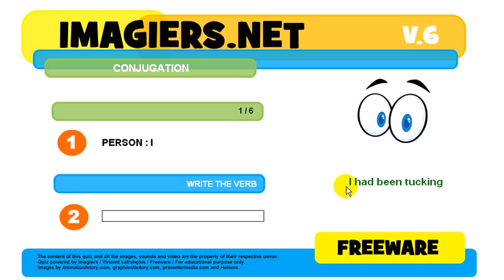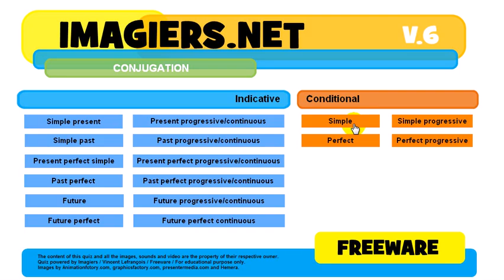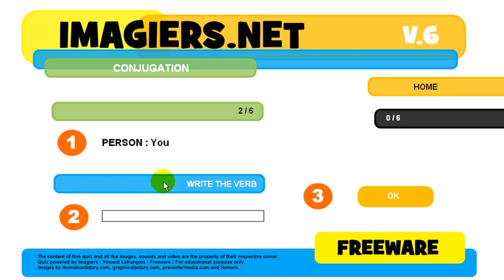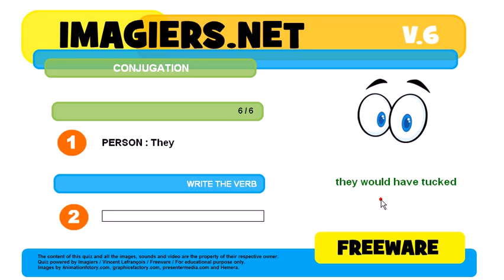How to conjugate # to tuck